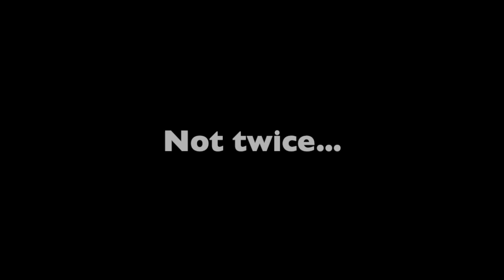Donald Trump Indicted 3 Times - Mostly Comical Memes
Say whatcha wanna say...
Much love!

(I did everything right and they indicted me)